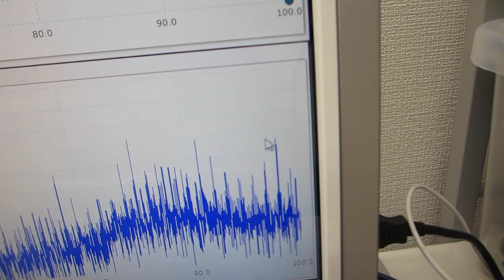超音波洗浄器（４２ｋHz ２６W）の表面残留応力緩和・均一化処理（超音波システム研究所）